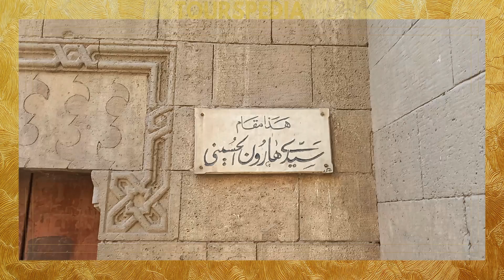مقام سيدي هارون الحسيني | Shrine of Sidi Haroun Al-Husseini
مرحبًا بكم في عالم السفر والمغامرة الساحر! انغمس في جمال المناظر الطبيعية الخلابة وانغمس في الألحان الآسرة التي تشعل الشعور بالاسترخاء والمرح. انضم إلينا ونحن نأخذك في رحلة بصرية إلى الوجهات الأكثر سحرًا حول العالم.
اكتشف الجواهر الخفية في أمريكا وخارجها، حيث نعرض عجائب الطبيعة، وجاذبية الثقافات، وتشويق الاستكشاف. من شواطئ هاواي الهادئة إلى عظمة جراند كانيون الوعرة، ندعوك للهروب معنا وتجربة سحر السفر.
انطلق في رحلات استكشافية افتراضية معنا، حيث ننظم مقاطع فيديو غامرة تنقلك إلى قلب كل وجهة. تكمل موسيقانا المختارة بعناية العناصر المرئية، مما يخلق جوًا يلهم روحك ويجددها.
سواء كنت مسافرًا متمرسًا وتبحث عن الإلهام لمغامرتك القادمة أو تبحث ببساطة عن الاسترخاء والاستمتاع بجمال عالمنا، فإن قناتنا هي جواز سفرك
Welcome to our enchanting world of travel and adventure! Immerse yourself in the breathtaking beauty of landscapes and indulge in the captivating melodies that ignite a sense of relaxation and fun. Join us as we take you on a visual journey to the most mesmerizing destinations around the globe.

Discover the hidden gems of America and beyond, as we showcase the wonders of nature, the allure of cultures, and the thrill of exploration. From the serene beaches of Hawaii to the rugged grandeur of the Grand Canyon, we invite you to escape with us and experience the magic of travel.

Embark on virtual expeditions with us, as we curate immersive videos that transport you to the heart of each destination. Our carefully selected music complements the visuals, creating an atmosphere that will inspire and rejuvenate your spirit.

Whether you're a seasoned traveler seeking inspiration for your next adventure or simply looking to unwind and enjoy the beauty of our world, our channel is your passport to unforgettable experiences.